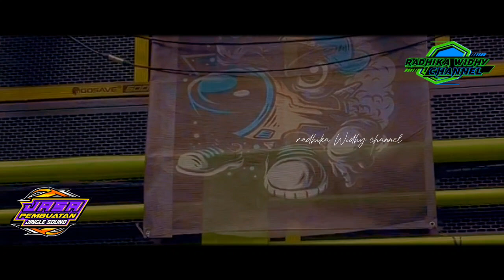JINGLE DJ AB PRO AUDIO||DJ STRIKE MANCING MANIA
atau bisa juga melalui link ini

Kami ucapkan banyak terima kasih kepada kalian yang telah menonton video ini serta mendukung channel ini. Jika kalian terhibur, jangan lupa untuk support terus, agar channel ini dapat berkembang dan Saya semakin semangat untuk upload. Semoga kalian suka dengan karya - karya music sederhana versi dj dari kami.

🎧 Disarankan menggunakan headset/soundsystem.